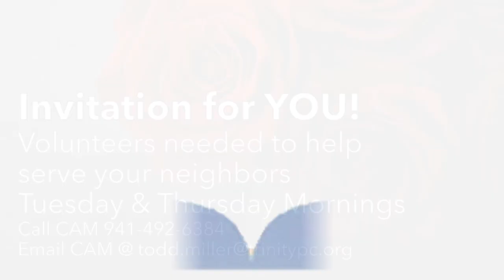7 26 TisT CAM 4 v1 This is Trinity Segment for 7-19-2020 sermon insert.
This is Trinity Segment for 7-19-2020 sermon insert.

Links for social media websites:
Facebook - Trinity Presbyterian Church of S Venice FL